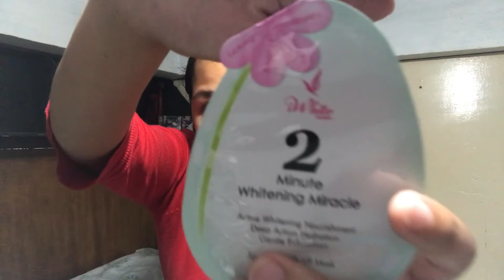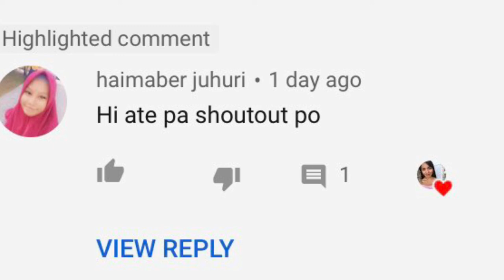MY SKINCARE ROUTINE 2019! (PHILIPPINES)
Hey Guys! It's me HELEN!.

Let's spread good vibes always.

Much  LOVE ♥♥♥

-HG